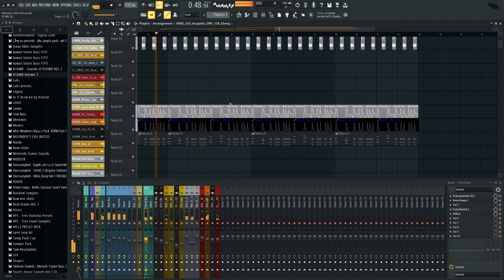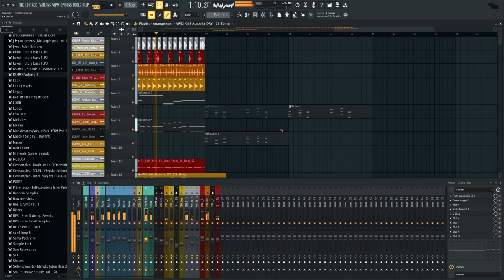Pretend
melodic house :)